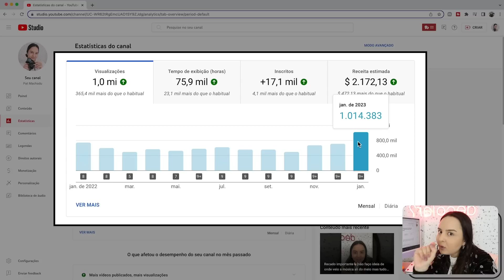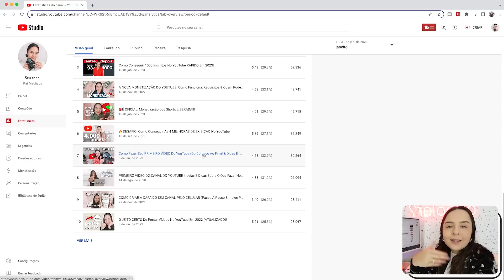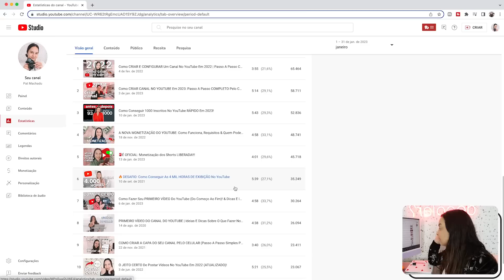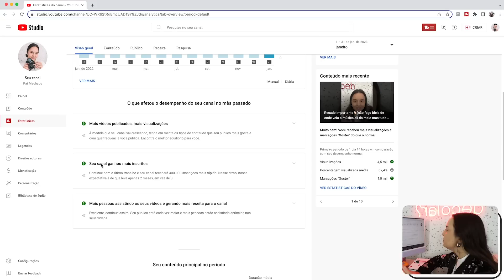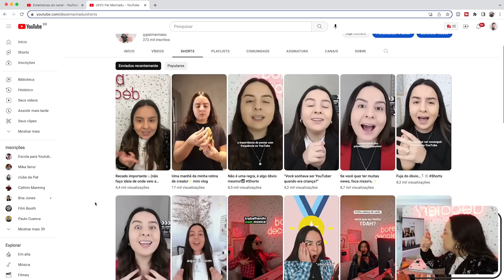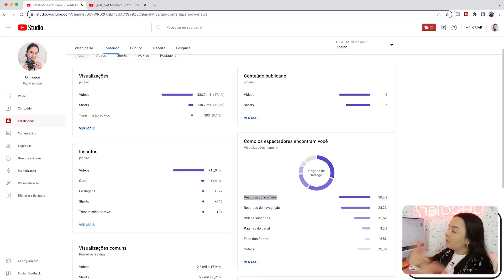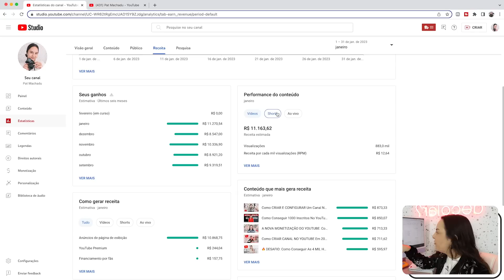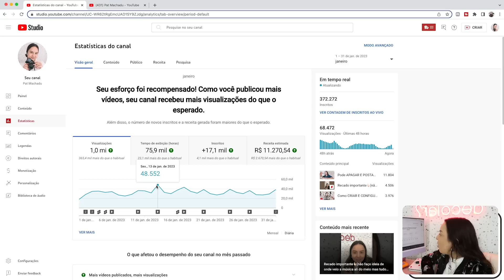🚀 Estratégia PODEROSA Para Ter MUITAS VIEWS Por Mês No YouTube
Nesse vídeo eu revelei a minha estratégia poderosa para conseguir um milhão de visualizações em 1 mês no canal.

No mês de janeiro de 2023 eu consegui, pela primeira vez na história do canal, UM MILHÃO DE VIEWS! O recorde foi histórico não apenas em número de visualizações, mas também em receita que irei sacar do Google Adsense.

Isso não aconteceu atoa: usei uma estratégia poderosa para conseguir atingir um milhão de visualizações em um mês no canal e nesse vídeo eu compartilho ela com vocês.